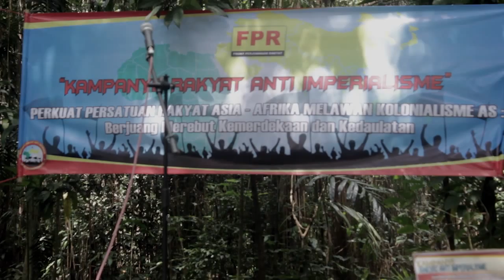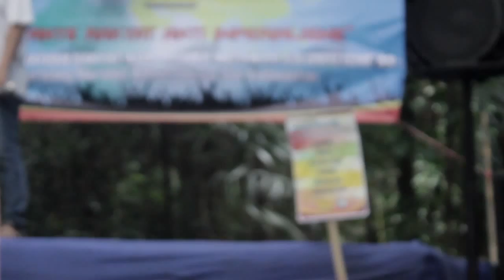Sorgemagz.com - (Aksi Warga) - Mimbar Bebas Warga Bandung Respon KAA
Pada selasa, 21 April 2015, warga Bandung menggelar mimbar bebas merespon peringatan 60 tahun Konferensi Asia Afrika di Bandung dan Jakarta. Mimbar bebas ini dilaksanakan di pelataran Lebak Siliwangi dan dihadiri oleh berbagai perwakilan elemen masyarakat. Turut memberikan orasinya adalah perwakilan dari Front Perjuangan Rakyat (FPR), Front Api, LBH Bandung, AJI Bandung, Masyarakat Patani, perwakilan buruh migran dan juga Ikatan Mahasiswa Papua (IMAPA) di Bandung.

Dalam mimbar, dinyatakan bahwa Peringatan 60 tahun KAA kali ini telah jauh dari semangat awal diselenggarakannya KAA pada tahun 1955. Pada tahun 1955 saat konferensi itu dilaksanakan, dunia sedang berada pada kondisi geopolitik yang terpecah antara dua blok perang dingin. Narasi yang diajukan adalah bagaimana negara-negara di benua Asia-Afrika, yang sebagian besar adalah negara baru, bisa tumbuh sebagai kekuatan yang mengimbangi.

Namun di tahun 2015 ini, KAA hanya dijadikan sebagai ajang seremonial berbiaya mahal dan bahkan ajang konsolidasi modal dan oligarki untuk mengakumulasikan kekayaan dengan kedok kerja sama ekonomi. Perayaan KAA sendiri bahkan mengembalikan perangai orde baru dengan merepresi kebebasan publik untuk menyampaikan pendapat di muka umum dan tidak menghargai keberagaman dengan menekan masyarakat minoritas dengan dalih stabilitas. Lebih jauh, dengan melihat situasi politik nasional kini, sulit untuk mengalihkan tuduhan bahwa KAA ini hanya dijadikan  ajang seremonial semu untuk memoles citra pemerintah yang telah mengabaikan berbagai persoalan sosial politik regional dan nasional.